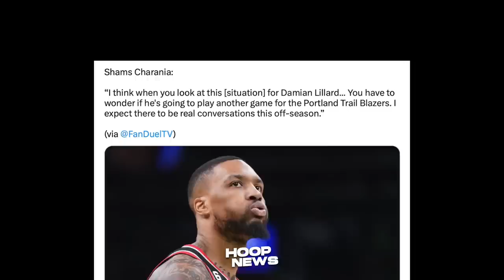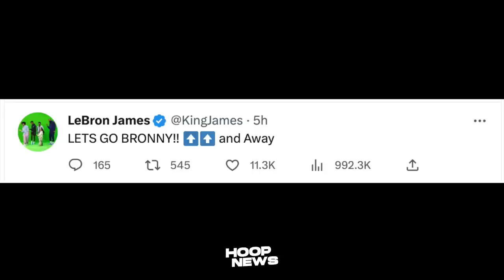Na-“HYPED” si LeBron James sa mga DUNKS ni Bronny James sa Dunk Contest…